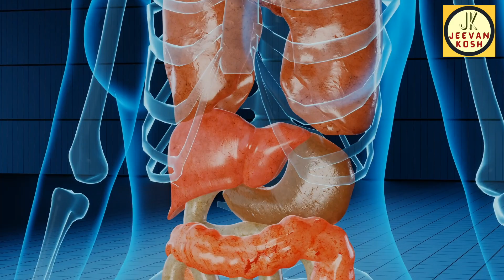Delhi DCP Jitendra Mani's Inspirational 45 Kgs Weight Loss Journey, कैसे हुए 129 Kgs से 84 Kgs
HOw Delhi's DCP Jitender Mani Tripathi lost 45 kgs in just 8 months? Check out his inspirational weight loss journey.